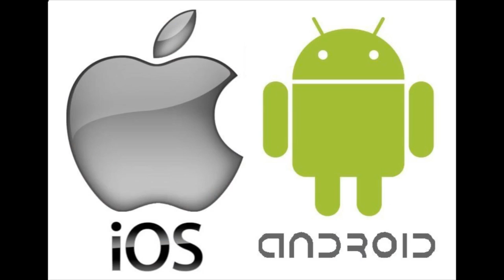Minecraft Server Survival Lets Play NS #1 (The Cave Home!!!)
This video is all about me playing on the minecraft server.